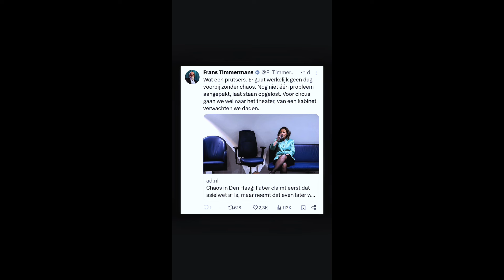Hilarisch: Timmermans is WOEST OP Faber wegens plannen voor ASIELZOEKERS!